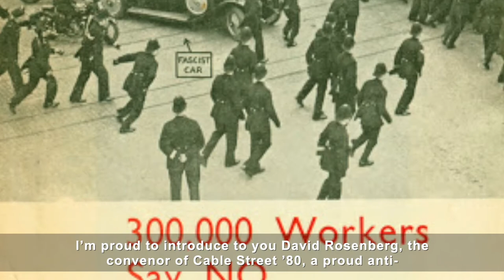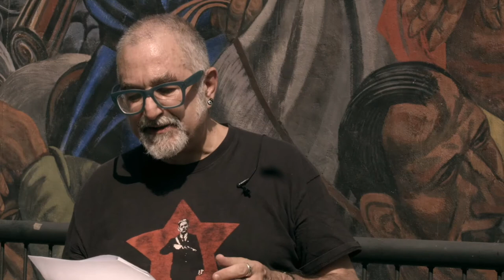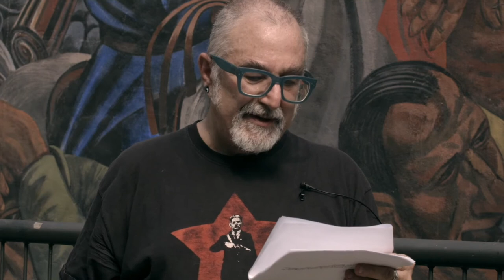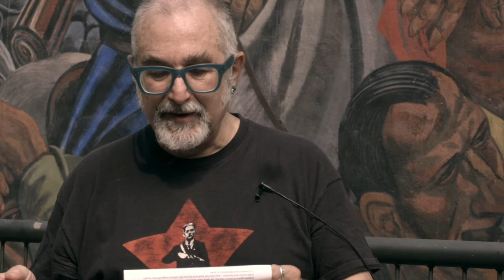David Rosenberg on The Battle of Cable Street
David Rosenberg talks about The Battle of Cable Street - 4th October 1936 - its legacy and the issues of today. Filmed in Front of the Cable Street Mural in London's East End.

Thanks to Dan Smith. Thanks to Sharon Bailey of the Battle of Stockton Campaign.